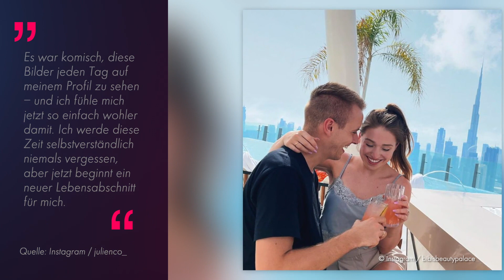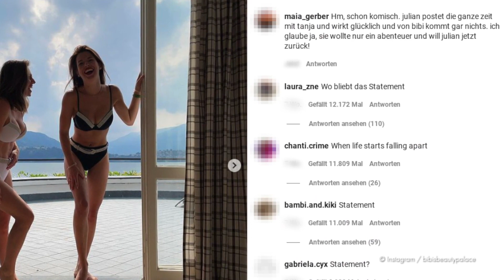Turteln mit Tanja: Hat Julian Claßen mit Bibi abgeschlossen?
Ist die Trennung von Bibi (29) und Julian Claßen (29) endgültig? Als der YouTuber das überraschende Liebes-Aus im Mai bekannt gegeben hatte, wollten es viele Fans nicht glauben. Ihre Community hielt lange daran fest, dass die Eltern von Lio (3) und Emily Claßen (2) bestimmt wieder zueinanderfinden würden. Doch so langsam kommen ernsthafte Zweifel an einem Liebes-Comeback der Claßens auf. Mehrere Indizien sprechen dafür, dass vor allem Julian ihr gemeinsames Kapitel abgeschlossen hat... (sbl/sre)